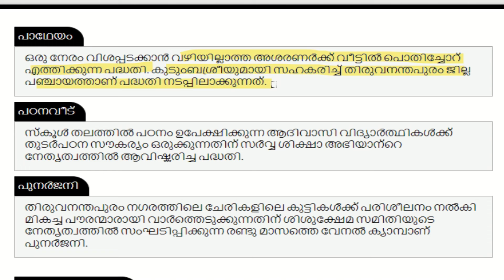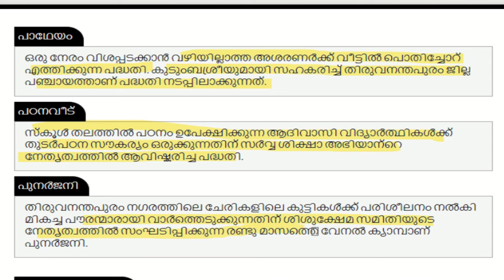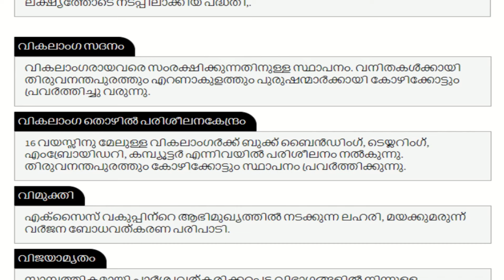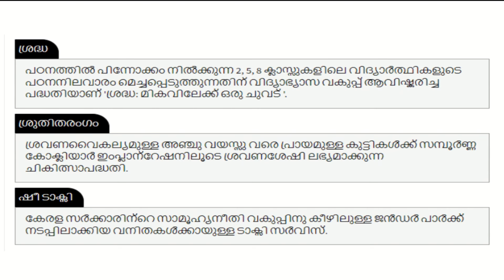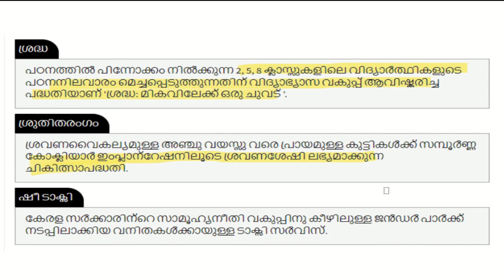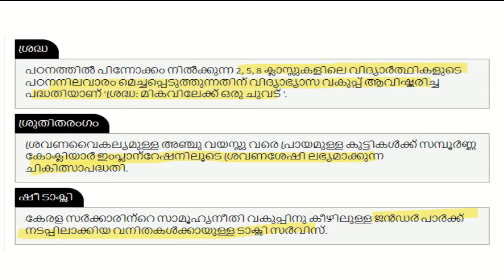LDC REVISION ആവർത്തിക്കുന്ന ആരോഗ്യ ക്ഷേമ പദ്ധതികൾ |PSC LEARNING TRICKS KERALA PSC | LGS